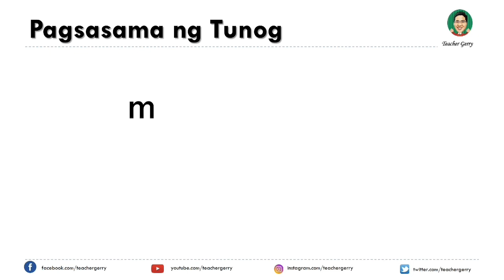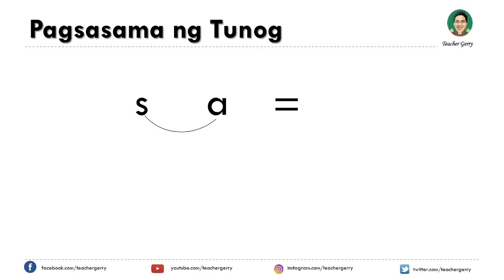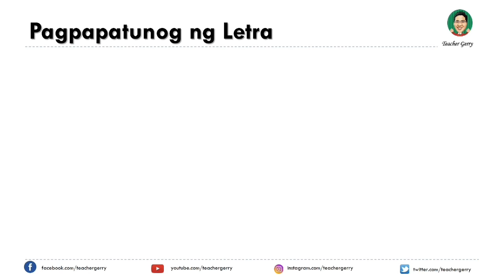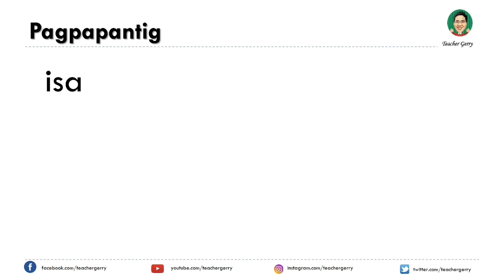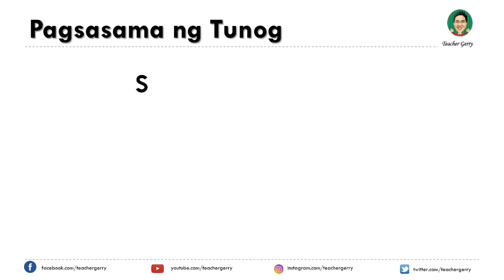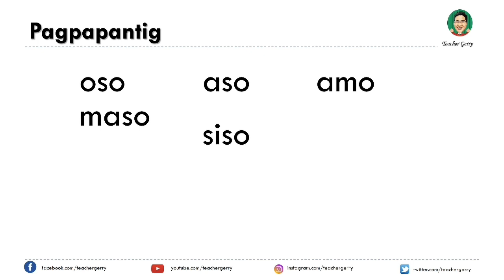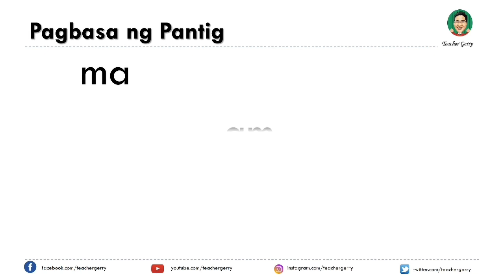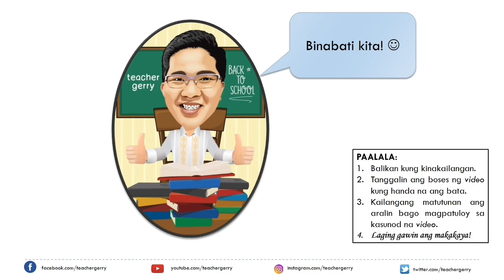UNANG HAKBANG SA PAGBASA | Pagsasanay 1-5 | Teacher Gerry